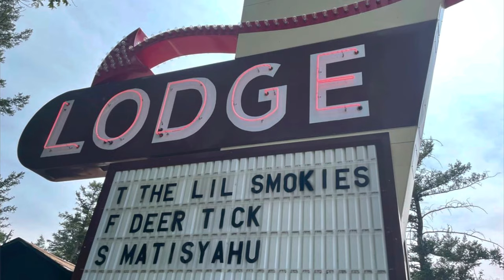“King Without A Crown” 8 6 22